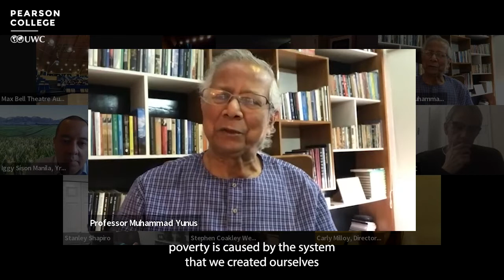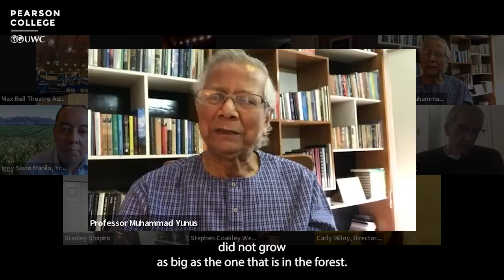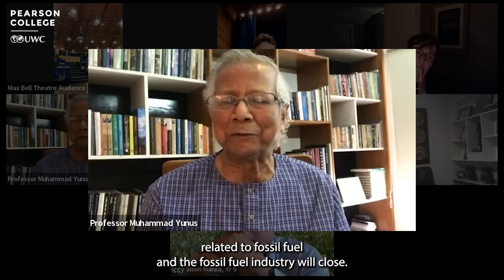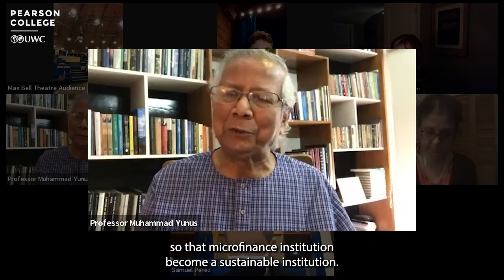A World of Three Zeros | Global Affairs Speaker Series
During Febuary 2022's Global Affairs Speaker Series Session "A World of Three Zeros: The New Economics of Zero Poverty, Zero Unemployment, and Zero Net Carbon Emissions" 2006 Nobel Prize Laureate Dr. Muhammad Yunus shared his theories about sustainable economic growth within an altruistic and generous society for all.